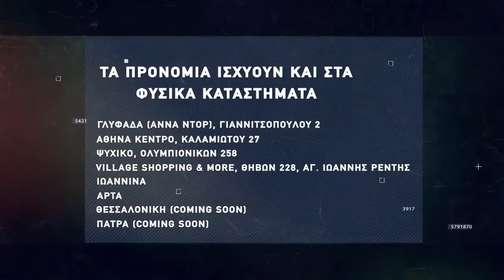Basketaki Summer League - Elapuse Vs Somalia Pirates (12/05/2022)